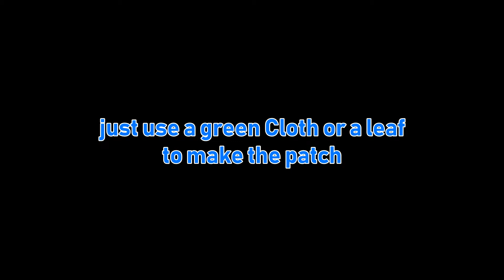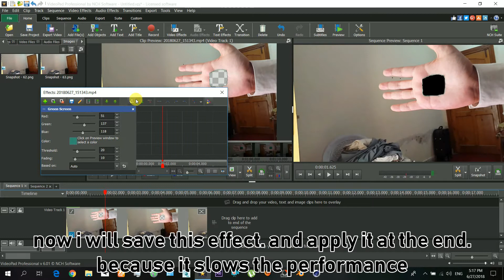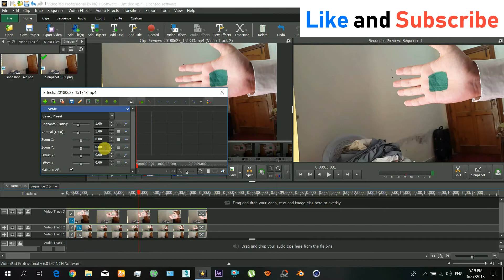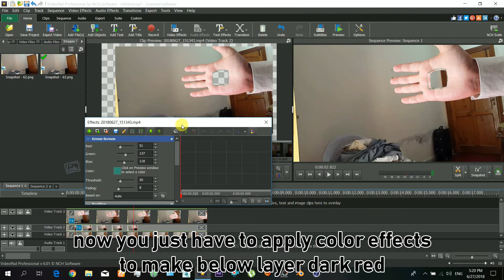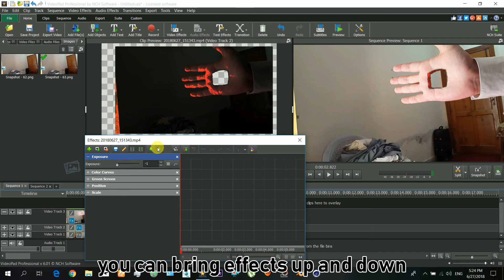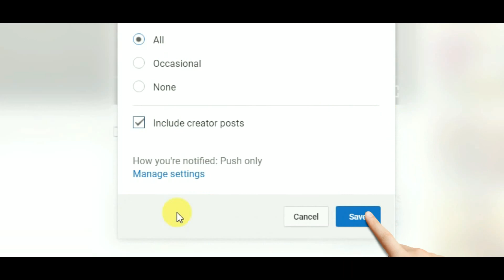VideoPad Hole in Hand Tutorial | Movie Effects VFX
Tutorial VideoPad | Hole in Hand For Videopad Users